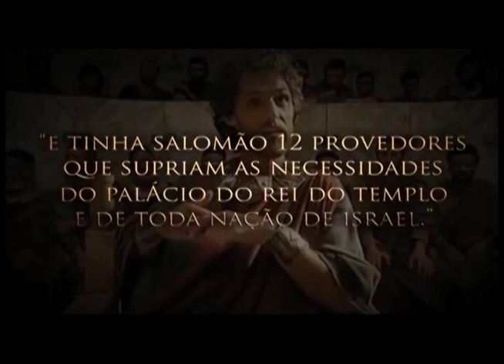Dan e Janaína - 1ª Igreja Quadrangular em Valadares - Pr. Flamarion Rolando